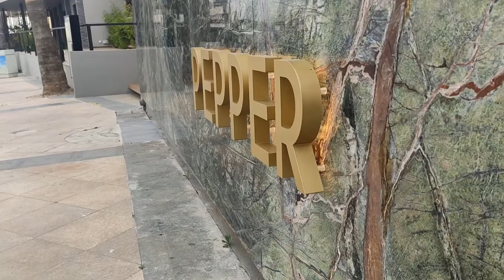Cyprus | Ayia Napa | Tasia maris Oasis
Pool area in the hotel Tasia maris Oasis
Outdoor terrace for dining in Tasia maris Oasis